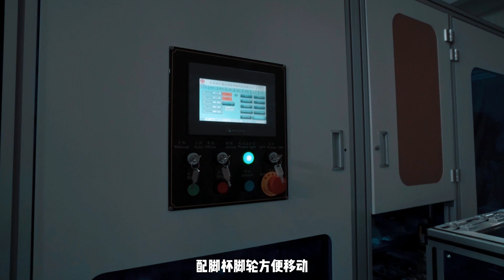Cup mask machine ----0086-15814156165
Dongguan Huitong Automatic machinery technology co., ltd